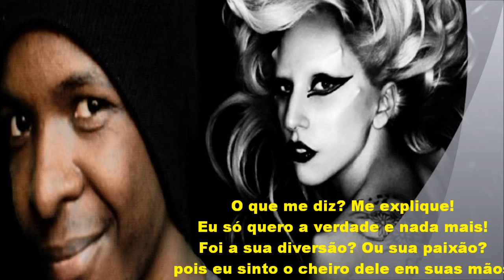Lady Gaga - Alejandro (Acoustic)(Versão em português) Tiago leonardo versões